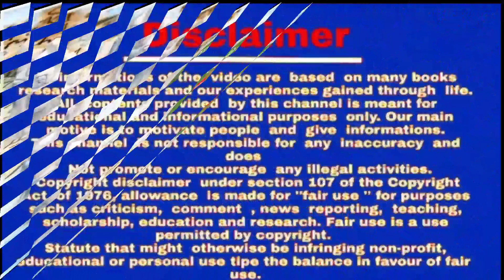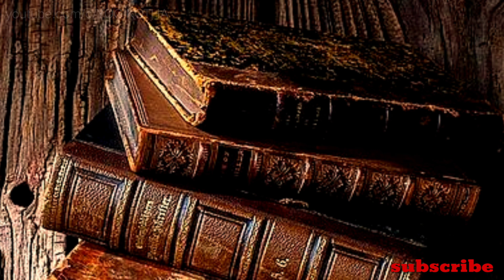TibboterYog o tantra, part-2. শঙ্কর ব্রহ্মচারী।বটযক্ষিণীর সাধনা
Welcome to YOGI KOTHA,.
আমাদের এই যোগী কথা চ্যানেলে শ্রোতা বন্ধুদের স্বাগত জানাই,,
*আমাদের প্রত্যেকের কাছে একটি সুন্দর মন আছে,আর এই সুন্দর মন টা দিয়ে আমরা এই পৃথিবীটাকে অনেক সুন্দর ভাবে সাজাতে পারি, তাই আসুন সকলে মিলে নিজের সুন্দর মনের পূর্ণ প্রকাশ ঘটাই,
গিরিজা লাইব্রেরী থেকে প্রকাশিত দেবদীপ প্রণীত তিব্বতের রহস্যময় যোগ ও তন্ত্র,
Keep smiling 😊,
Yogi kotha channel telegram group link-Yogi kotha😌
TibboterYog o tantra,তিব্বতের যোগ ও তন্ত্র/part 2.শংকর মহারাজ/শুকদেব ব্রহ্মচারী।বটযক্ষিণীর সাধনা,
আমাদের এই চ্যানেলটি উচ্চতর মার্গের সাধক ও সাধিকা দের গুপ্ত সাধনার কথা শ্রোতা বন্ধুদের কাছে তুলে ধরে,
আপনাদের সেবায় জীবন দর্শনের ভিত্তিতে এই যোগী কথা চ্যানেল..
ভারতের সাধক সাধিকা,
অলৌকিক শক্তি,
যোগ সাধনা,
তন্ত্র সাধনা,
Life changing spiritual world. Monks life philosophy. साधना क्या है, साधना कैसे करें, जोगी कथा,
जीवन बदलने का तरीका..

indian yogis with supernatural powers,

@@@@@@@@@@@@@आध्यात्मिक जीवन..
Spiritual life. Spiritual journey...

जीवन क्या है, सत्य क्या है, जीवन का रहस्य क्या है,
কিভাবে দৃষ্টিভঙ্গি চেঞ্জ করবো,

জীবন কি,,,

আমি কে,

আমি এখানে কেন এসেছি?

আমার প্রকৃত পরিচয় কি??

ভারতের গুপ্ত সাধক সাধিকা দের সংক্ষিপ্ত জীবনী জানতে আমাদের সাথে যুক্ত থাকুন
Life means what?

What is life purpose?

What purpose of life?
নতুন কিছু জানুন,

নতুন কিছু শিখুন,

নতুন কিছু দেখুন,

নতুন কিছু ভাবুন,,,
,,,,,,,,,,,,, সাথে যুক্ত থাকুন,,,
                                              I thank you all ❤️💕audience